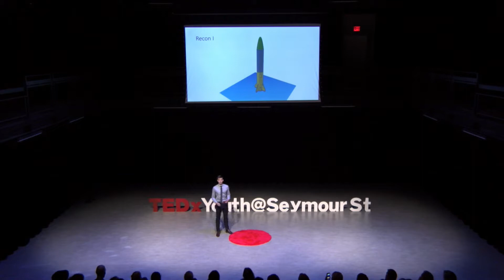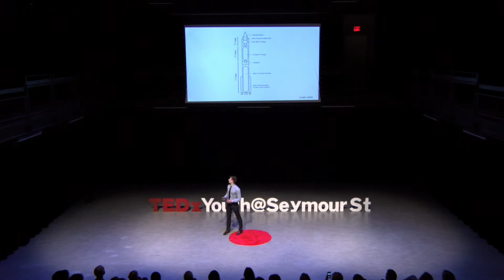Desire for the Unknown | Nathan Head | TEDxYouth@SeymourSt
For as long as Nathan can remember, he has been working towards his dream of becoming an astronaut. His TEDx talk follows his journey through high school as he works towards this goal. He discusses the design process for building and launching 3D printed rockets, as well as the failures, triumphs, and lessons learned before touching on the past, present and future of space exploration.  Nathan Head is a Gr.12 student currently attending Dr. Charles Best Secondary School. At school, he is very interested in the sciences, as well as math. He has a very strong passion for space exploration and engineering. Ever since Nathan was a kid, he has loved space and creating objects, making his future career path very clear for him. Nathan’s goal is to be selected as an Astronaut, combining space and engineering. Over the past year, Nathan has been continuously working towards his goal of becoming an astronaut by designing and launching his own 3D Printed Model Rockets. To this day, Nathan has built and launched five of his own rockets. At his school, Nathan is the head of Charles Best Rocket Club, which has built and launched one rocket, achieving over 900 ft in height. Besides school and rocket design, Nathan is also a member of the Climb Base 5 competitive rock-climbing team. He has completed 4 times for Team BC at Canadian Nationals. Nathan is very excited to share his passion for space and what he has learned from building his own rockets at this years TEDxYouth@SeymourSt. This talk was given at a TEDx event using the TED conference format but independently organized by a local community.